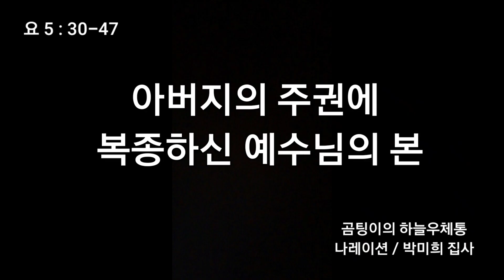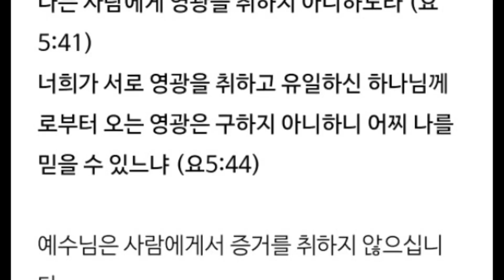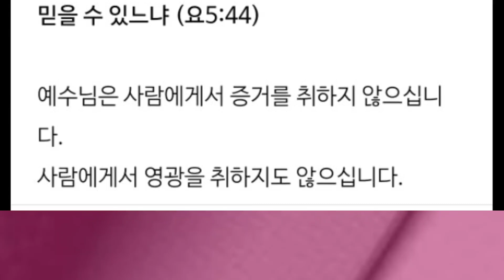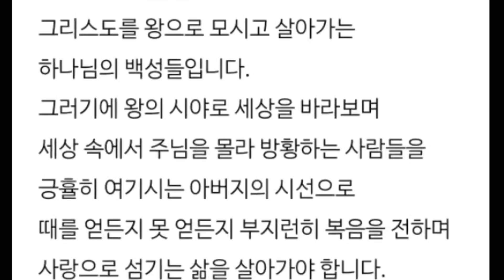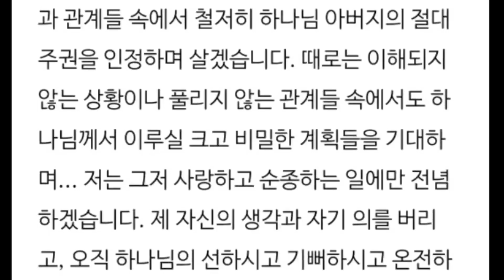아버지의 주권에 복종하신 예수님의 본